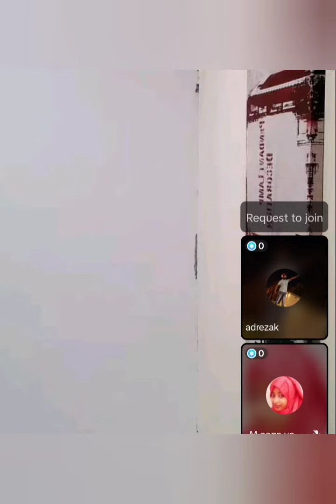መካ ላይ ብዙዎችን ያስለቀስው ተግባር ለእናት ይሄም ሲያንሳት ነው